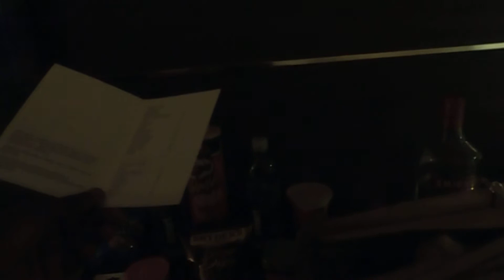BUYING $1,0000,000 Worth of Condoms in VEGAS ❤💖💞